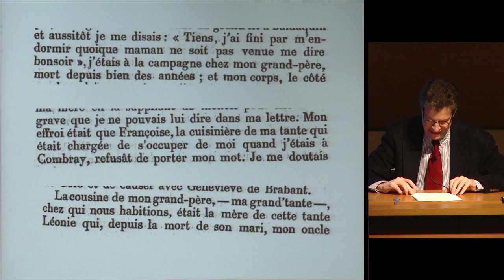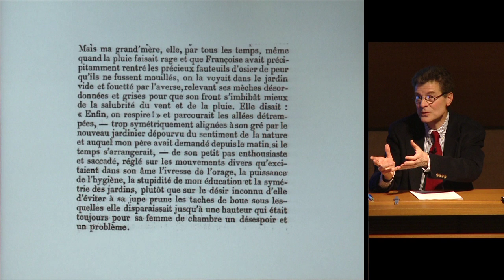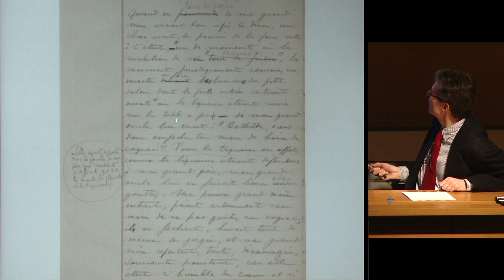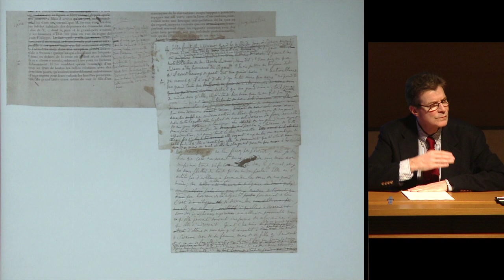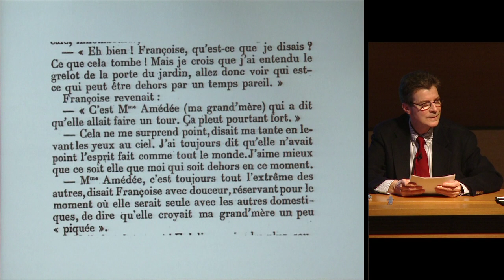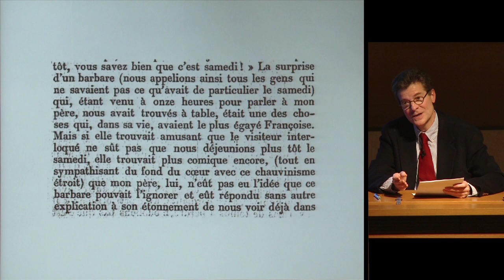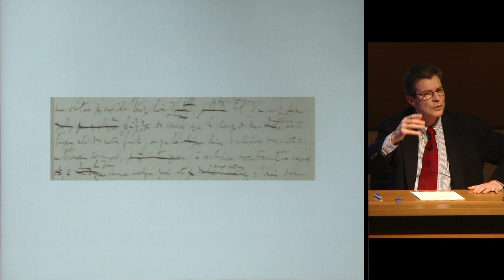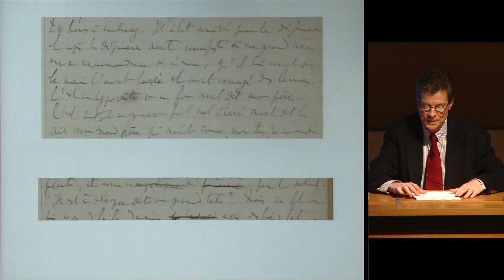Proust en 1913 (6) - Antoine Compagnon (2012-2013)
Enseignement 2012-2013 : Proust en 1913
Cours du mardi 12 février 2013 : Proust en 1913

Nous abordons la question de la famille de Combray. Est-elle paternelle ou maternelle ? Comment se repérer ? Le lecteur ingénu est confronté à cette question de reconnaissance. D’autre part, celle-ci est inséparable de la constitution du couple antithétique du père et de la grand-mère. Posée au départ du roman, cette polarité est aussi structurante que les deux « côtés ». L’examen du rapport de parenté à Combray nous permettra enfin de réfléchir à la nature du réalisme de l’œuvre.